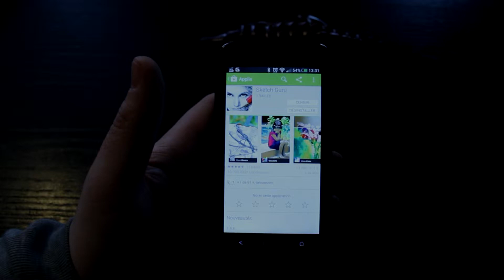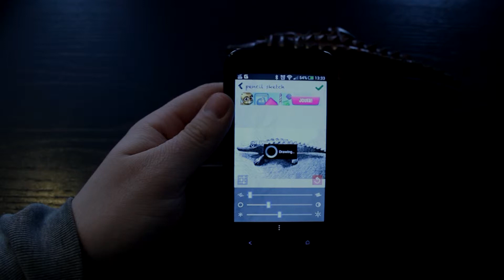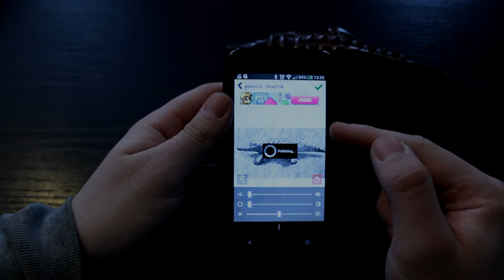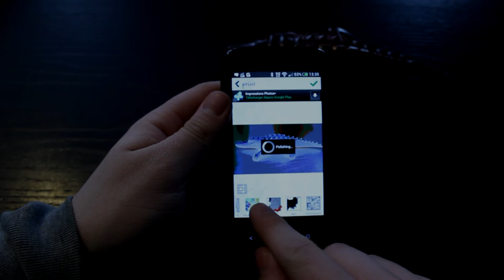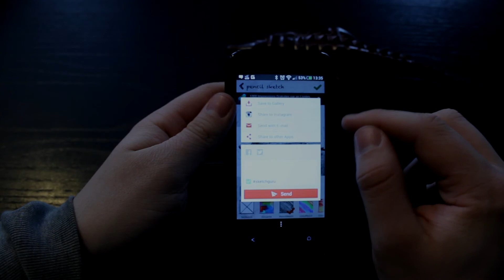Présentation de l'application Sketch Guru - Android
Présentation de l'application Sketch Guru - Android (gratuit)